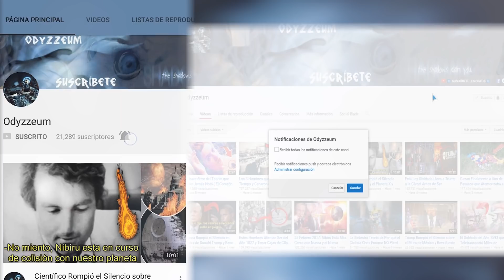¡¡YA ES Inminente!! ¡ÚLTIMA HORA! OBJETO VOLADOR NO IDENTIFICADO APARECE EN NOTICIAS DE BRASIL...?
Las historias de avistamientos OVNI han sido muy comunes durante los últimos 100 años. De vez en cuando nos encontramos con un informe de un ovni avistado en alguna parte del mundo. Ya sea fuera de las luces ordinarias estacionarias en el cielo o el movimiento errático de los objetos, la gente, en varias ocasiones, ha estado segura de haber detectado seres extraterrestres y sus vehículos espaciales.

También hay que recordar que un objeto volador no identificado (OVNI) es cualquier fenómeno aéreo que no se puede identificar o explicar de inmediato. Pero incluso así cada vez son más los que creen la mayoría de los ovnis son claras evidencias de naves espaciales extraterrestres en nuestro planeta.

Cuando alguien dice haber visto un OVNI, la gran mayoría considera que pudo haber sido un fenómeno natural o un objeto volador terrestre, como un avión o un drone. ¿Pero qué ocurre si el OVNI aparece en las noticias de la televisión en pleno directo? Pues esto es lo que ha ocurrido durante las noticias en Brasil.

José Luiz Datena presenta “Brasil Urgente” en la cadena de televisión Rede Bandeirantes, en el que da su opinión política. Después de entrevistar al presidente Jair Bolsonaro el 16 de febrero, Datena observó algo extraño en la pantalla principal que mostraba una panorámica de São Paulo.

El extraño momento fue visto por el equipo de Brasil Urgente y también los televidentes que seguían ese momento el programa, unas escenas que se volvieron virales en las redes sociales, y que al parecer demostraba que las cámaras habían grabado un OVNI.

Según se puede apreciar en las imágenes, no parece un avión o un drone, y parece deslazarse a gran velocidad, lo que ha provocado que algunos sugieran que se trate de una especie de nave espacial procedente de otros mundos.

Al ver el misterioso objeto, el presentador se propuso comentar en directo lo que estaba viendo. Datena habló sobre el OVNI, pero para evitar un pánico entre los televidentes, dijo que simplemente era un avión.

“Mira el avión que pasa”, dijo Datena en directo. “Es un avión o platillo volante. No puede ser un platillo volante porque cuando el programa comienza a hablar de platillo volante es porque está al final, ya se ha ido. Entonces no es un platillo volante, es un avión.”

La comunidad de ufología compartió el video del OVNI en directo asegurando que se trata de una de las mejores evidencias de seres extraterrestres en nuestro planeta.

Sin embargo, hasta el momento no ha habido una explicación oficial sobre lo que es realmente el OVNI. Por lo que no hace falta decir que muchos expertos en la materia señalan que el misterioso objeto parece estar viajando a Mach 2 o dos veces la velocidad del sonido, y tiene forma de cigarro. Por desgracia, si ampliamos la imagen nos encontramos con que el objeto se ve borroso y es imposible de identificar.

Su velocidad parece descartar que se trate de un dirigible, la forma no coincide con el de un avión de pasajeros o militar, y por supuesto que no es un insecto o pájaro. La única explicación lógica y racional es que fuera un fallo de la cámara, aunque es poco probable. También hay que decir que esta no es la primera vez que un OVNI aparece en el directo de las noticas.

Recordemos que en la noche del 8 de mayo de 2020, durante los informativos del canal de televisión español Telecinco, apareció un objeto luminoso en forma de disco pasando sobre el monumento romano Castillo de Sant’Angelo, situado en la orilla derecha del río Tíber.